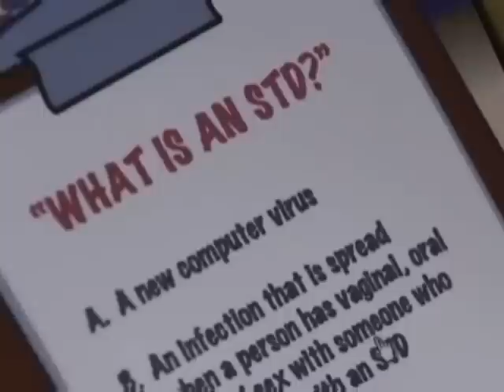The Wildcard: STD Game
In this week's installment of "The Wildcad," Texas teens learn about STDs from a new computer game; Also, don't miss amazing video of Spain's running-with-the-bulls festivities in Pamplona.